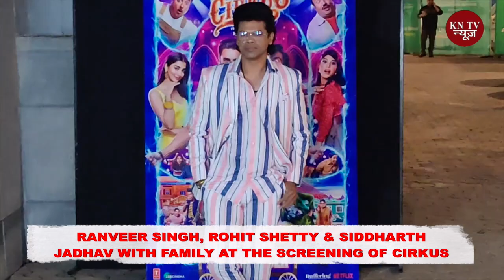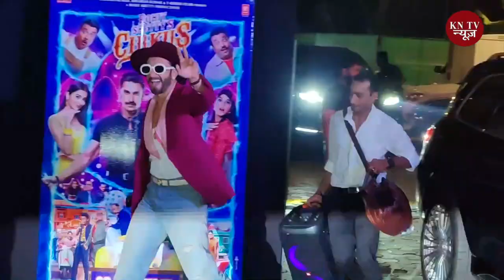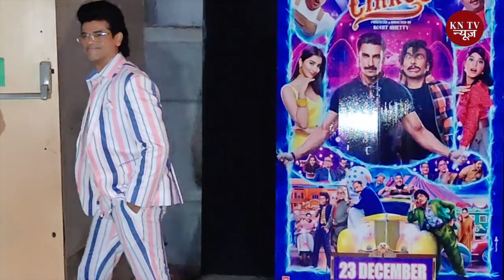Ranveer Singh, Rohit Shetty And Shiddharth Jadhav At Screening Of Cirkus